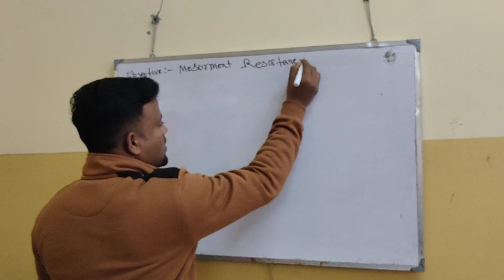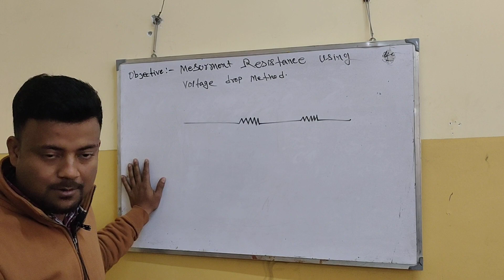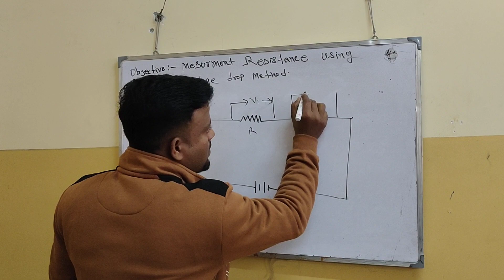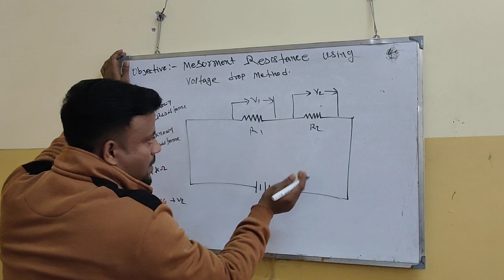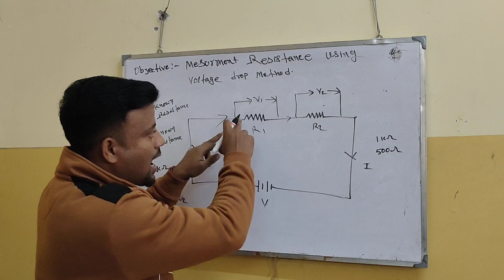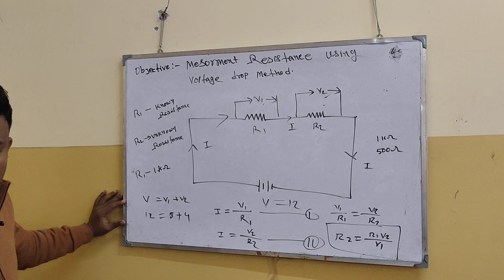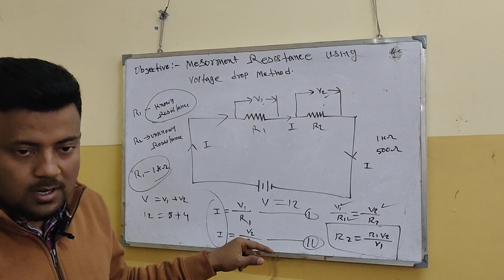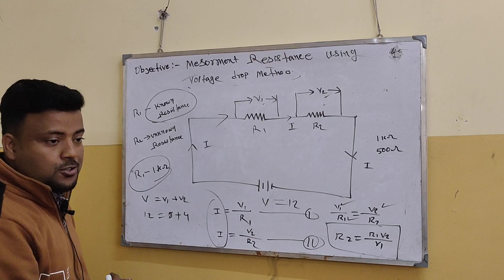VOLTAGE DROP METHOD (RESISTANCE MEASUREMENT)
Voltage drop is the decrease of electrical potential along the path of a current flowing in an electrical circuit. Voltage drops in the internal resistance of the source, across conductors, across contacts, and across connectors are undesirable because some of the energy supplied is dissipated.